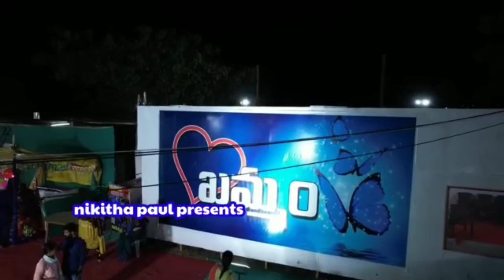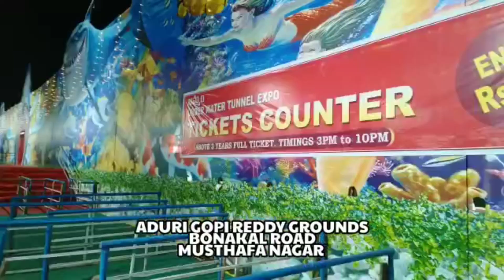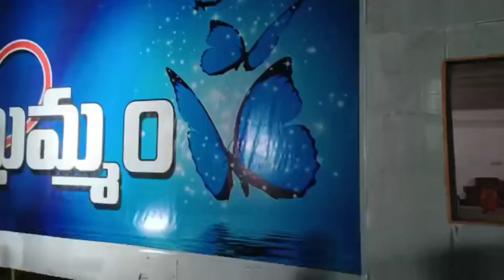Under Water Tunnel Aquarium in Telangana(Khammam)khammam